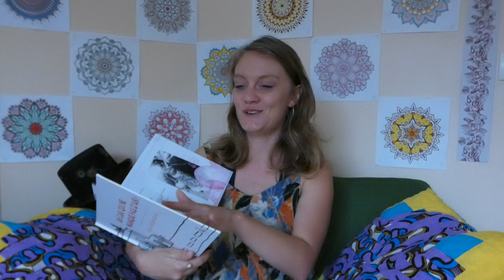Bilan 2022 et objectifs 2023 - Mon retour sur YouTube ?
Un bilan 2022 en mars ? Pourquoi pas ! Je suis ravie de te retrouver sur ma chaîne YouTube. En perspective, pleins de nouveaux projets créatifs exaltants. Hâte de te proposer du nouveau contenu. Reste connectée.

00:00 : Introduction
01:09 : Bilan 2022
01:16 :  3 textes publiés
04:14 : Salon du livre et dédicaces
05:06 : Nouveau projet de roman
05:54 : Bourse d'écriture
06:39 : Nouvelle routine créative
08:00 : Pourquoi j'ai arrêté le contenu internet ?
09:50 : écriture de chansons !
10:39 : Objectifs 2023
14:44 : Outro